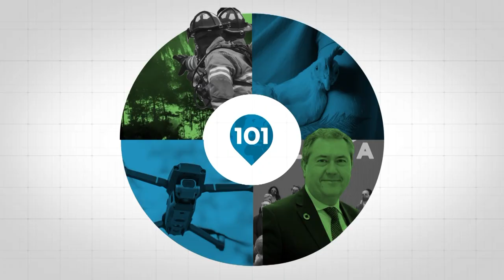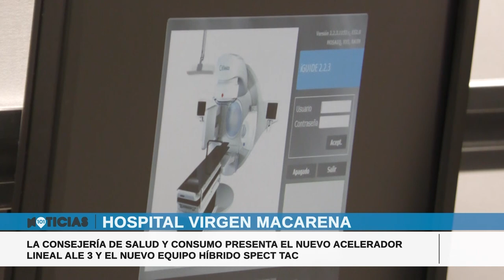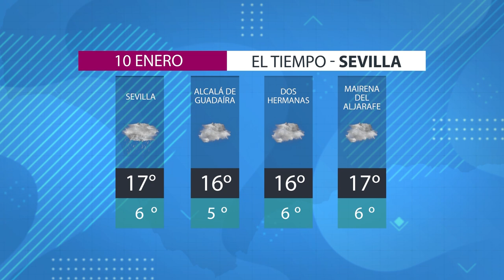Noticias Sevilla 9 de enero | Toda la información de la Provincia de Sevilla.